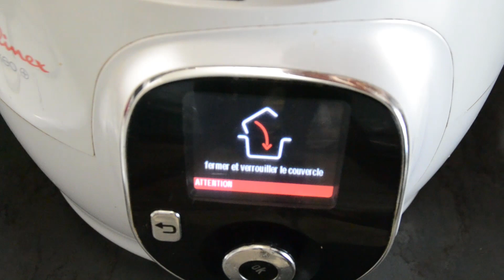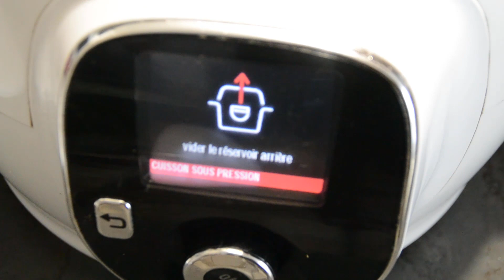Boeuf aux poivrons recette cookeo